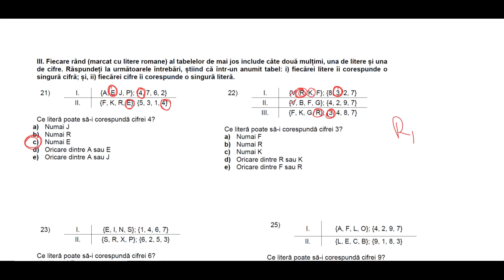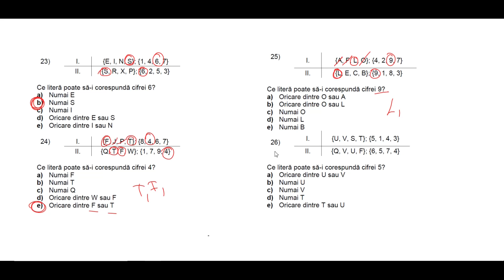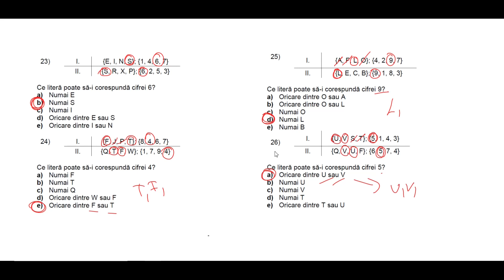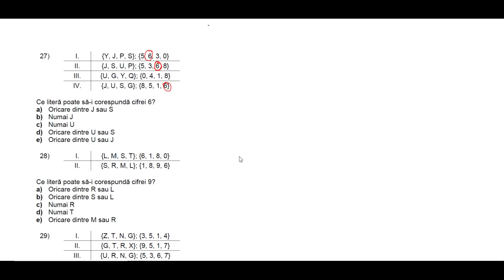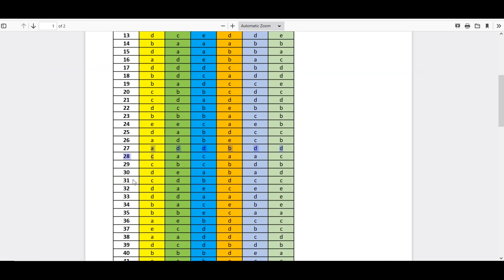Admitere Facultatea de Drept UBB 2021, rationament logic, exercitiul 3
examenul/proba de rationament logic, admitere Facultatea de Drept UBB Cluj Napoca -  dupa cum stiti, în nota finala pentru admiterea la Facultatea de Drept de la UBB Cluj Napoca, o pondere de 50% o are un examen scris de ‘’rationament logic’’. Examenul consta în 6 tipuri de itemi. Am sa incerc sa va explic cum se pot rezolva variantele de examen pe care Facultatea de Drept le-a publicat pe site-ul lor. Am folosit variantele/ grilele publicate pentru admiterea din 2021 si 2019.

2021

2019